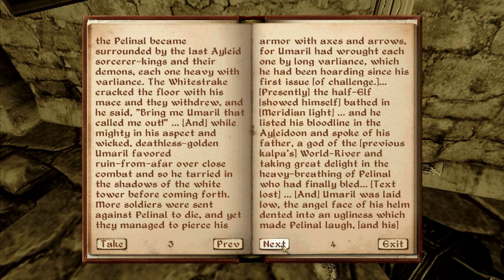Lex Plays 047 - Oblivion - Who's beating up dead guys? (Part 025)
The Elder Scrolls IV: Oblivion and related characters are copyright of Bethesda Softworks.